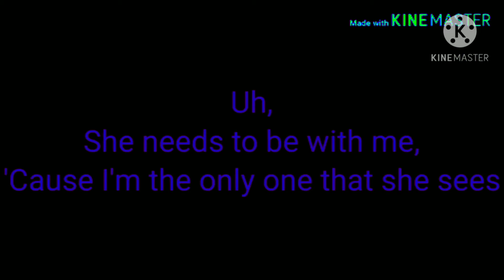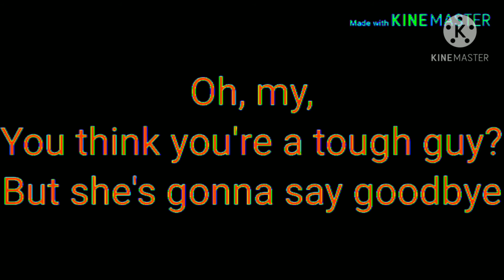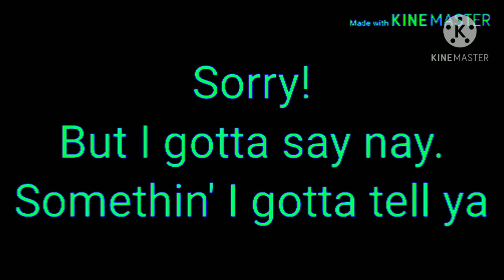Fight for tha' Darlin' (Nightcore) cause why not